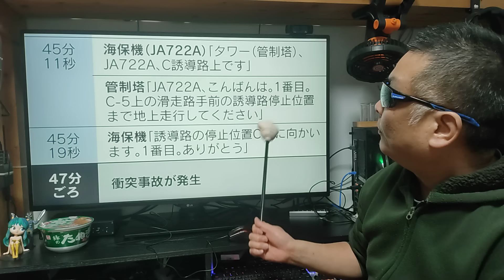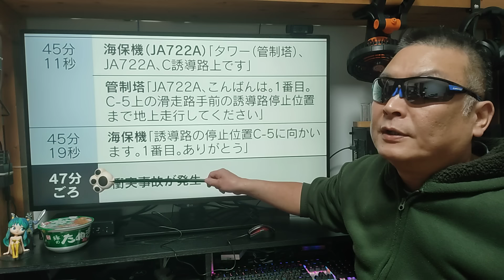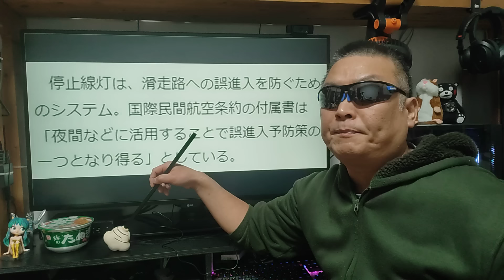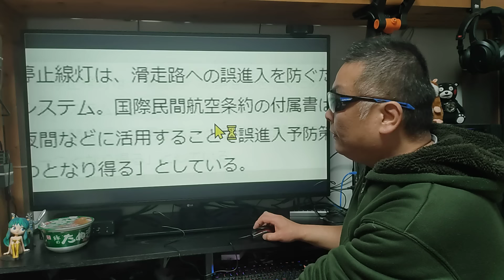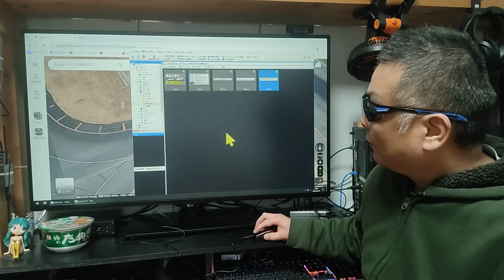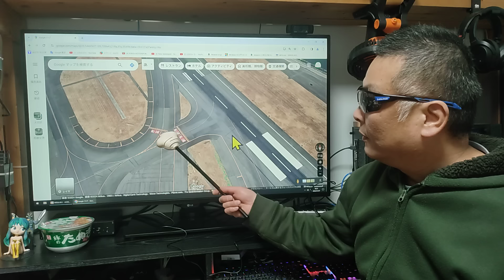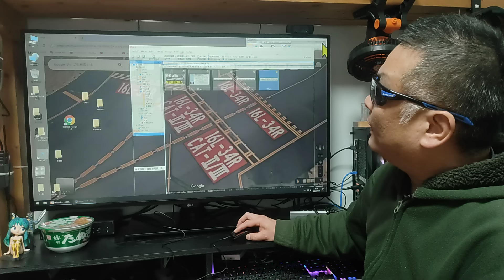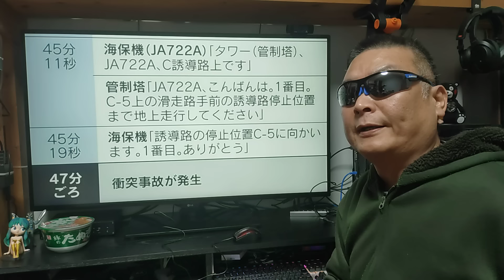徹底解説！ 真実が見えたぞ！ 全ての情報が1本に繋がった！ 羽田の追突事故